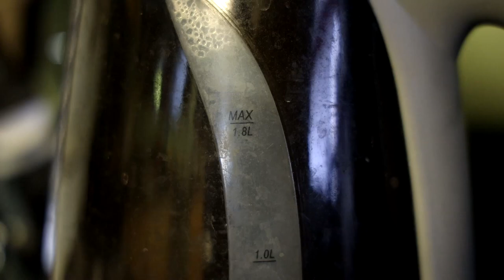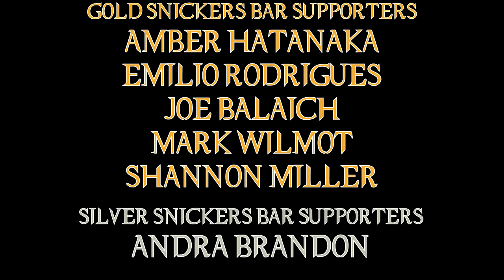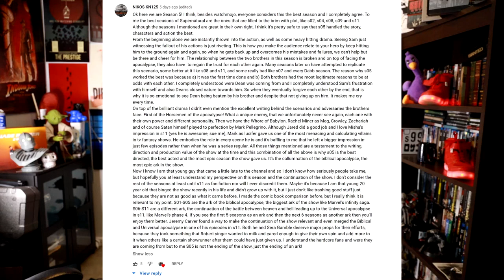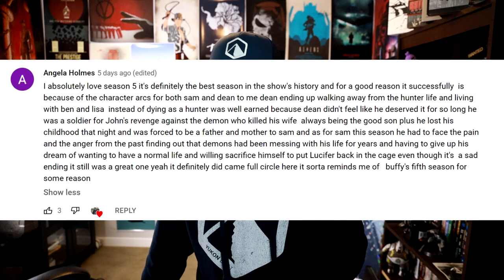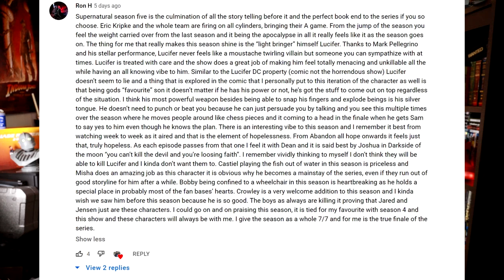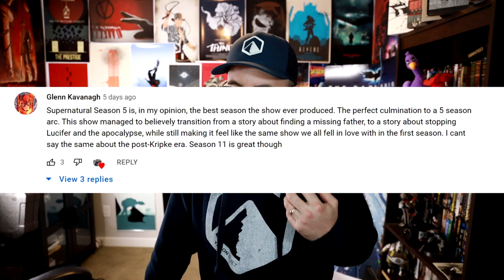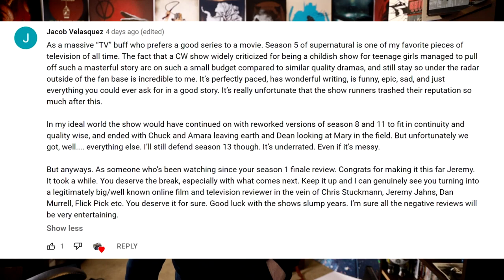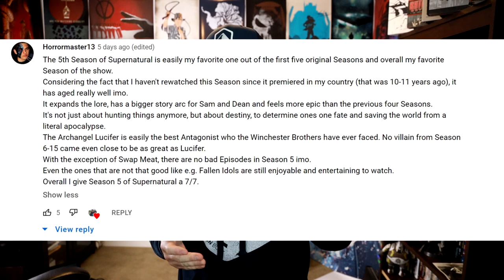Supernatural Season 5 Review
The long road from Season 1 is finally complete! Here are my thoughts (and yours) on Supernatural's pinnacle season!

For awesome sweaters that keep you warm and more, check out Yukon Built here!